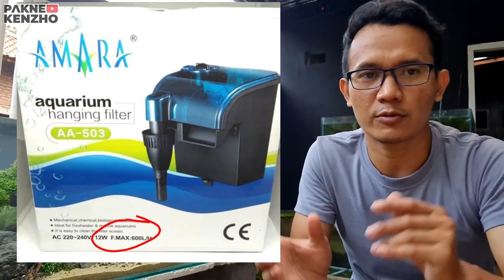#260 Bonsai Aquascape tank ceper (Tips dan trick Aquascape non injeksi co2)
Hallo bro bro pakne,Apa kabar kalian?
Divideo kali ini saya berbagi sedikit tips bagaimana merawat Aquascape yang biasa saya lakukan disini yo,kalian bisa simak videonya.

Tanaman Aquascape low co2 :
-Javafern
-Amazon sword
-Cryptocoryne
-javamoss
-mini cristmas moss
-pelia moss
-Buhcepalandra
-Anubias
-Valesneris natan
-Hairgrass
-Tenelus
-Lilaeopsis
-Tiger lotus
-Red lotus

"JENIS LAINNYA BISA DITAMBAHKA DIKOLOM KOMENTAR BRO"

BAHAN BAHAN BISA KALIAN PESAN DISINI:
.Lampu Aquascape danled bisa beli tokopedia :Aquastyle - Kab. Klaten
.Produk Oneriset bisa kalian beli ditoko aquascape terdekat atau tokopedia